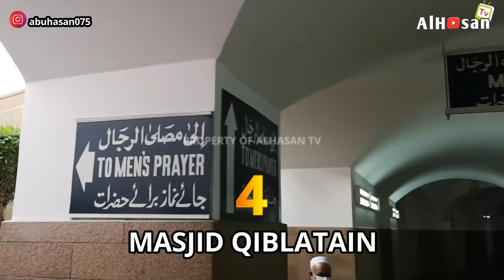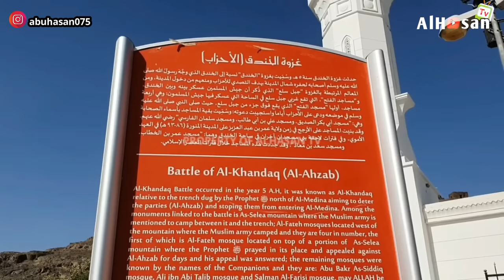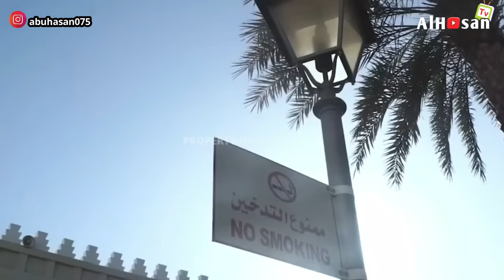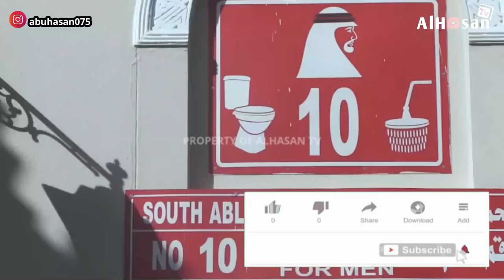7 TEMPAT BERSEJARAH DI MADINAH YANG BIASA DIKUNJUNGI JAMAAH HAJI DAN UMROH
Kota Madinah adalah tempat hijrahnya Rasulullah SAW dan menjadikan madinah sabagai pusat dakwah sampai beliau wafat

berikut tempat2 bersejarah di Madinah yg biasa dikunjungi Jamaah Haji dan Umroh serta menjadi saksi perjuangan dakwah Rasulullah SAW